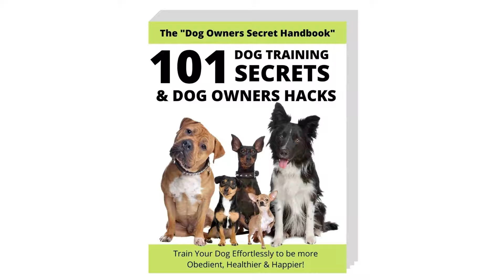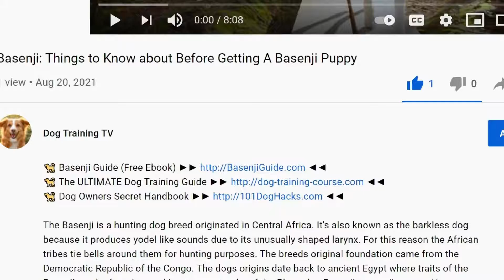Basenji 🐕🐕 Must Know Facts for the Owner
The Basenji is a primitive or pariah dog that evolved in Africa as a hunting dog. His coat is short and thin, and he has prick ears, a wrinkled forehead, and a tail that folds over his back. His habits have been compared to those of a cat, and he is certainly curious, bright, and self-reliant.  Although the Basenji has many positive characteristics, he is not the breed for everyone. If you're thinking about getting a Basenji, here's what you should know.

If you value your stuff and don't have a sense of humor, a Basenji might not be the right dog for you. It's not uncommon for Basenji owners to tell one another about the havoc their dogs have wreaked. The Basenji is a playful, energetic dog with his own ideas. If you want to stay one step ahead of him, you'll have to be smarter or at least sneakier than he is.

He's a great watchdog because he's always on the lookout. While the Basenji is known as the African Barkless Dog, he is far from silent. To communicate, he growls and yodels. On the Basenji Club of America's website, you can hear some of the sounds Basenjis produce. The Basenji is a fantastic choice for households with older children who can handle him properly with his fun-loving attitude.

A exhausted Basenji is generally regarded to be a good Basenji. Plan to provide him with lots of daily exercise, such as a lengthy leash walk or a chance to run in a safe, traffic-free area. Agility, lure coursing, obedience, rally, and tracking are among dog sports that give both physical and mental activity. He will invent his own (possibly damaging) entertainment if there isn't enough to keep him occupied.

Keep the Basenji restricted to a properly fenced yard. He enjoys hunting little furry animals like squirrels and will eagerly chase moles, mice, rats, and other vermin. You can't rely on an electronic fence buried underground to keep him contained. He's far too intent on having his way.

With firmness, patience, and consistency, train the intelligent yet rebellious Basenji. Keep training sessions brief and enjoyable, and don't be surprised if he adds his own twist to directions or outwits you in other ways. Use positive reinforcement strategies like praise, play, and food rewards for the best results.

Brushing once a week to remove dead hair is all that is required to maintain the Basenji's odorless coat. To avoid infections, trim the nails, brush the teeth, and keep the ears clean and dry.

The Basenji should be kept inside. If isolated to the backyard with little or no human company, he will demonstrate his dissatisfaction in a variety of damaging ways.